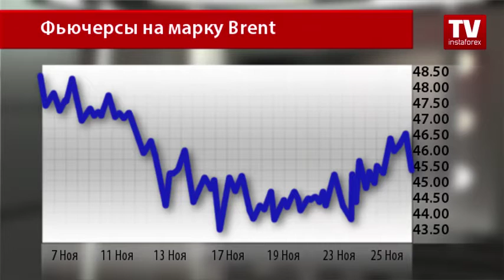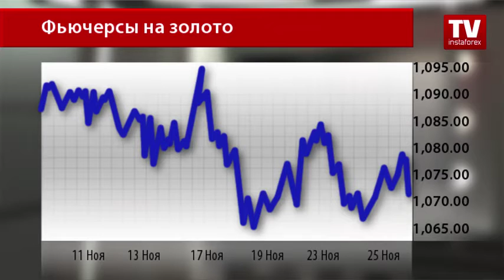Премия за геополитику наконец-то нашла отражение на графиках энергоресурсов